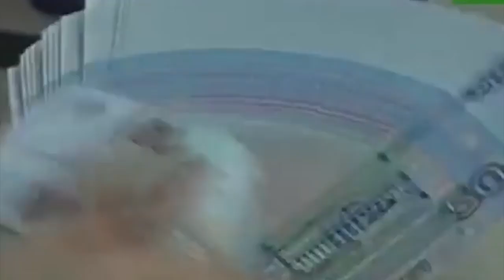Интиқоли пул аз Русия ба Тоҷикистон осон шуд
Шакли пурраи барномаро инҷо бубинед
1. Доғтарин рӯзи баҳсҳои тоҷикӣ дар нишасти САҲА
2. Ҳукумати Тоҷикистон ба Қатар муҳоҷири корӣ фиристоданист, аммо довталаб намеёбад
3. Интиқоли пул аз Русия ба Тоҷикистон осон шуд
4. Дар Қазоқистон раисони парлумонҳои Тоҷикистону Қирғизистон масоили марзиро баррасӣ карданд